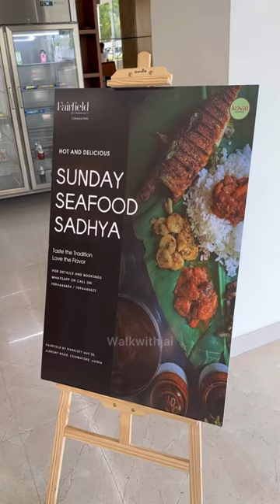💢😍₹1499 ku unlimited sea food ah🤯⁉️